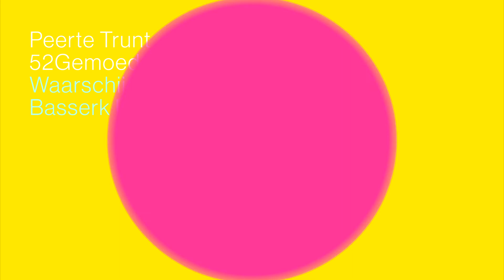Gemoed 21-52-“Waarschijnsel” by Peerte Trunt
Almost weekly expression of the moods of Peerte Trunt.

Peerte, one of the label bosses at Basserk is known for being very open with his emotions and feelings, often with a great deal of expression. This can be felt across his previous releases and various alter egos. Together with Peerte we decided to create a new 1 year long release series, each week a new track that expresses his mood for that week. The series is titled “Gemoed” (Dutch for mood), an opportunity to create anything he feels, without needing to fit in a category or genre. Over the course of the year you might get to know Peerte intimatley.

How to stay intone with the Gemoed series.
Weekly updates will be posted via Peerte Bandcamp & Soundcloud.